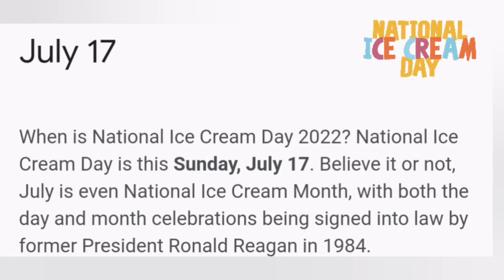National Ice-Cream day in United Kingdom | National ice-cream day 2022 in UK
Starting with the name of Allah most Merciful and forgiving

I am going to share a videop about national ice cream day in UK . Every body love ice cream. Please give me feed back in comment section. I hope you are all going to like my video, please watch my video and leave a nice comment .
Thanks alot xxx.